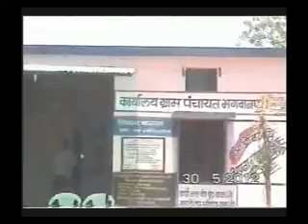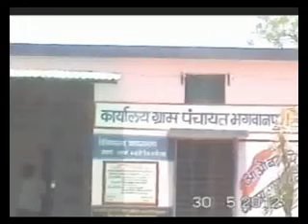chalo gaon ki aur bhagwan pura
bhagwan pura Gram panchayat, panchayat.net, BHAGMAR chalo gaon ki aur video